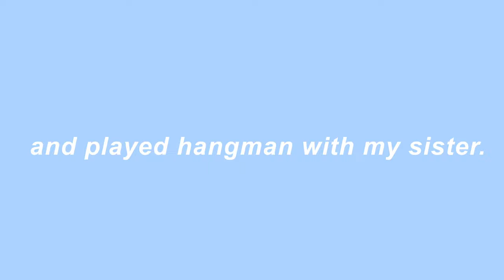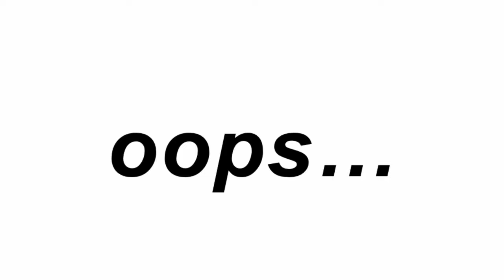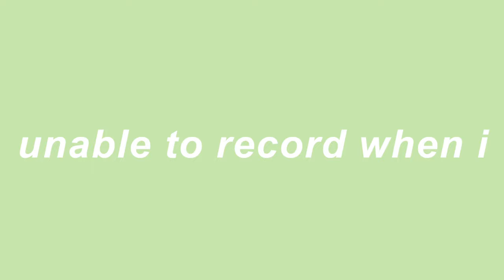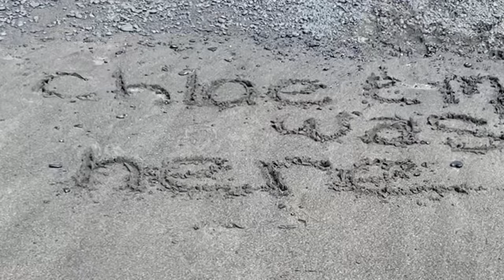SUMMER ☀️ VLOG: I went to MAUI, HAWAII 🌺 for SIX days…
ALOHA FROM HAWAII ! ! 🌊🌴
The start of my 2022 summer… in a full vid !
Before I posted this vid, there used to be six separate vids…one vid for each day. 😅
Now, you can watch the fun I had in just one vid !

In this video, I go shopping, swimming, ziplining, hiking, and SO MUCH MORE in MAUI, HAWAII ! !
I recommend going to all of these fun spots… these experiences truly were memorable. :D

˗ˏˋ꒰ ♡ ꒱ Shoutouts

˗ˏˋ꒰ ♡ ꒱ Music Credits

INTRO: May 30th, 2022
✿ Swaggy Day by Hapasan
✿ Pink Deville by Paul Rothman

DAY ONE: May 31st, 2022
✿ The Shop by Charles Rojas feat. Kennon Ward
✿ Springtime by Jeff Babko

DAY TWO: June 1st, 2022
✿ Interludes by Daniel Garrow
✿ Becloud by Keith Kenniff
✿ Mambo Jambo by Patrick Warren

DAY THREE: June 2nd, 2022
✿ Under The Sun by DIIV

DAY FOUR: June 3rd, 2022
✿ Idiots Paradise by Mark Mothersbaugh
✿ Quandry by Mark Allen

DAY FIVE: June 4th, 2022
✿ Hard To Say Goodbye by Washed Out
✿ Fox In The Field by Mark Mothersbaugh

DAY SIX: June 5th, 2022
✿ N/A

OUTRO
✿ Better Than Chocolate by Driftmob Orchestra

! ALL FROM iMOVIE !

˗ˏˋ꒰ ♡ ꒱ Editing & Filming

Edited in iMovie. Filmed on iPhone & GoPro.

˗ˏˋ꒰ ♡ ꒱ Note

I LOVE U HAWAII !  I HOPE I CAN VISIT U (AGAIN) IN THE FUTURE :D

                                                                love, cocochloe ♥